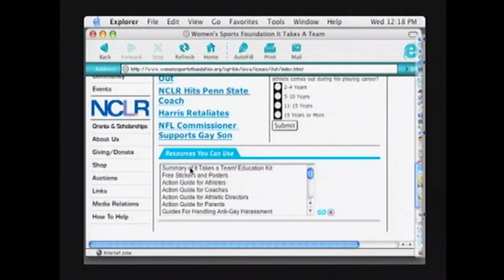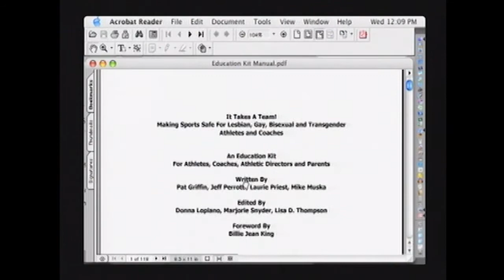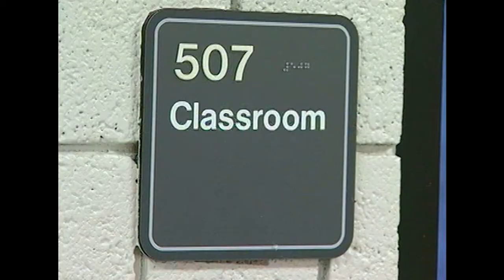IT TAKES A TEAM! - Trailer - Extended Preview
It Takes a Team!: Making Sports Safe for LGBT Athletes & Coaches

This educational "kit" -- which includes a 15-minute video, an informational poster, and colorful "Safe Space" stickers -- is intended to help coaches/teachers, parents, and school administrators educate students/athletes about the harmful effects of homophobia and asks the question, "How can we make sure that people in athletics are evaluated, not based on their sexual orientation or gender expression, but on their individual character and accomplishments?"